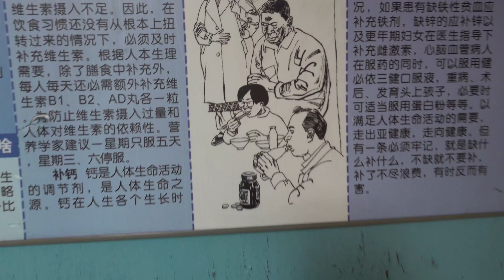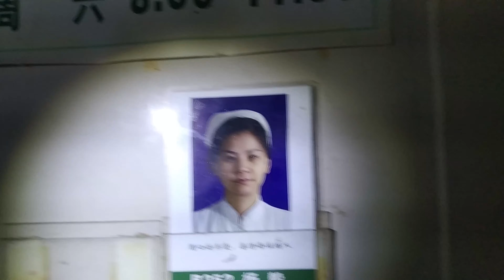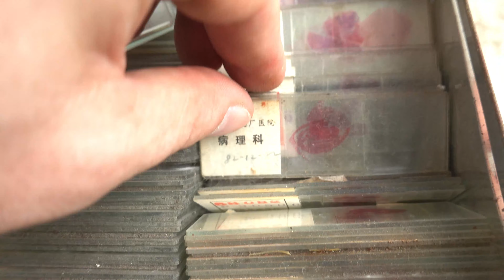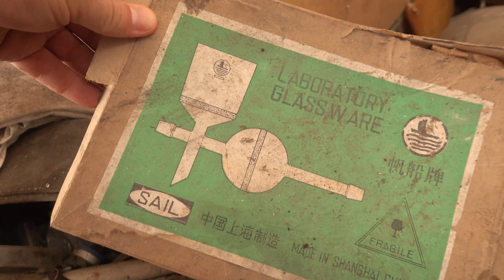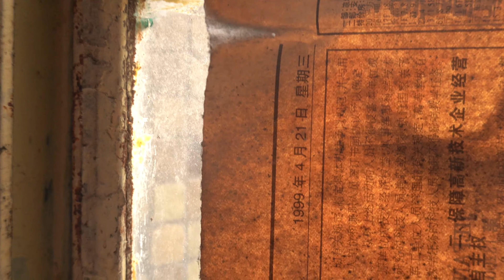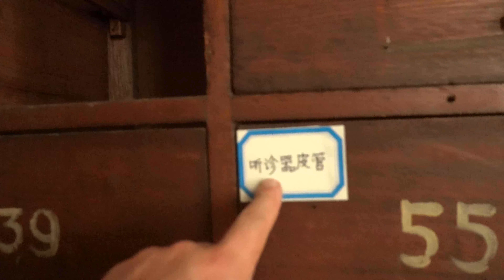Trapped in Shanghai Hospital ★ Found Blood Samples ★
Nothing is worse than when Brin finds his way into an abandoned place, and then cannot quite figure out how to get out again. That is exactly what happens in this labyrinthine episode of Burbex - Brin's Urban Exploration, where he explores an abandoned hospital within spitting distance of The Bund in Shanghai.

From the rooftops there are amazing views of The Pearl Oriental Tower, and inside a cupboard he finds some human samples and a great example of an early digital camera. Is Brin going to find his way out of the hospital, or will he join the ghosts that wander the wards.

Plus did you know the best way to support Burbex is simply by clicking on any of the Amazon links below? You don't even need to buy anything! Just click!

Brin uses the following set up for making and filming his videos.

★ Lenovo Y50 15.6-inch FHD Laptop Notebook - Intel Core i7 ★

★ Xiaomi Redmi Note 7 4GB RAM 64GB ROM ★